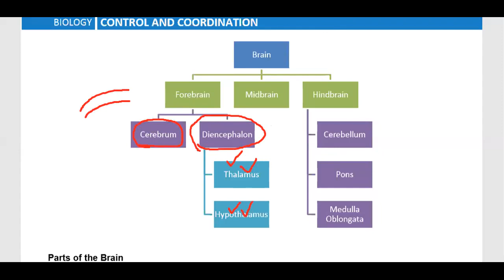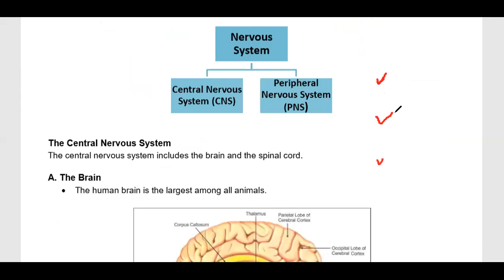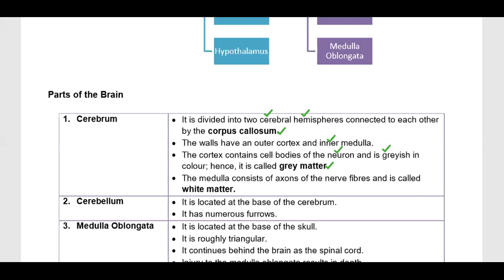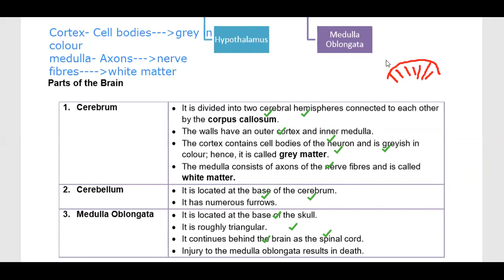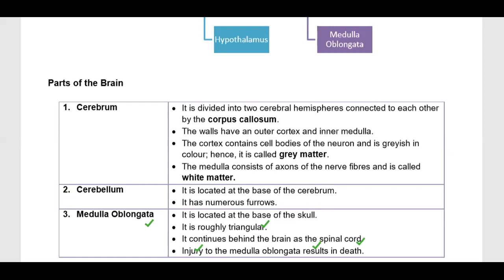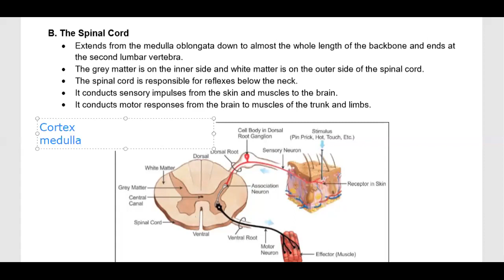lecture 11 control and co-ordination